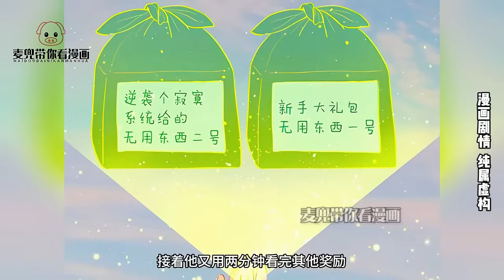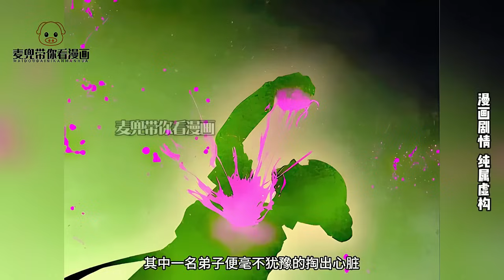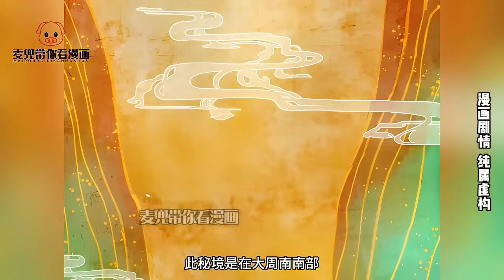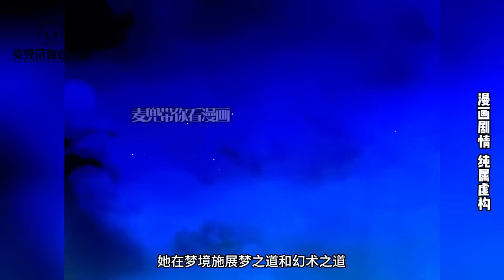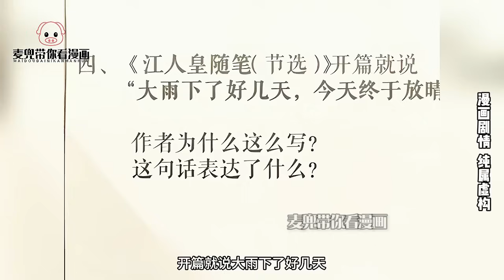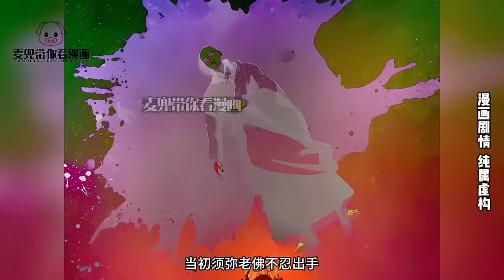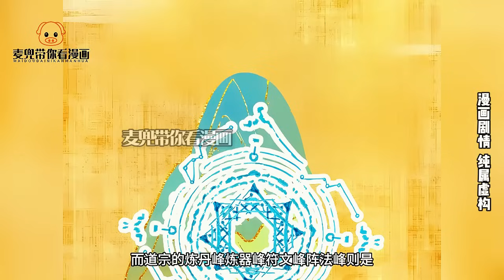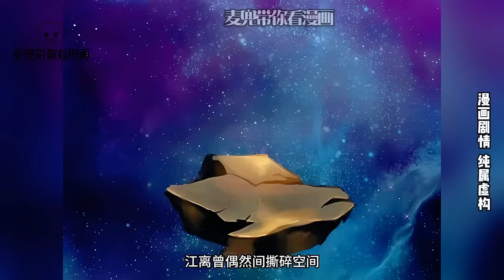《最強人皇》男人身為最強人皇卻無法飛升，只因係統遲來五百年，要讓他挑戰新手BOSS！最強人皇